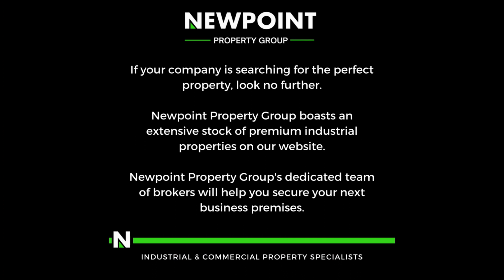Neat 260m2 Warehouse To Let in Anderbolt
This neat 260m2 warehouse is available To Let in a safe and secure industrial park in the popular Anderbolt area. The Warehouse has great height to the eves with natural light flowing throughout the entire space, It is also equipped with a large grade roller shutter door, ample three phase power supply and a mezzanine floor that overlooks the warehouse floor.

The unit offers a spacious reception area, three offices, kitchenette and ablution facilities for office and warehouse staff. The park is in a great location just off of Paul Smit road and in close proximity to the N12 and N17 highways.